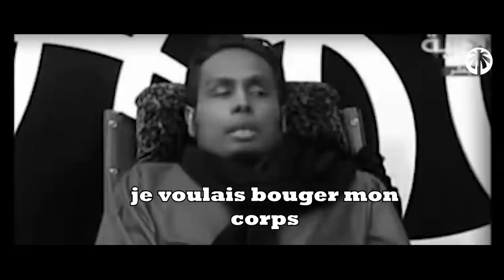UNE HISTOIRE QUI DONNE LES LARMES AUX YEUX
UNE HISTOIRE RICHE EN LEÇONS